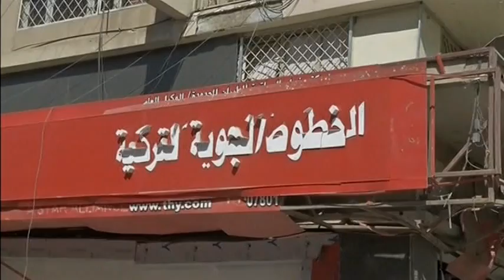5144 IRAQ-CRISIS-BAGHDAD BLAST AFTERMATH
5144 IRAQ-CRISIS-BAGHDAD BLAST AFTERMATH